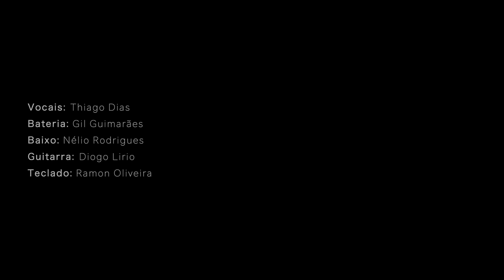Hawaii Carioca - Morena [ Cover Vitor Kley - Ensaio ]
Edição e Finalização: Ramon Oliveira

Hawaii Carioca:

Thiago Dias - voz
Nelio Rodrigues - baixo
Diogo Lírio - guitarra
Ramon Oliveira - teclado
Gil Guimarães: bateria